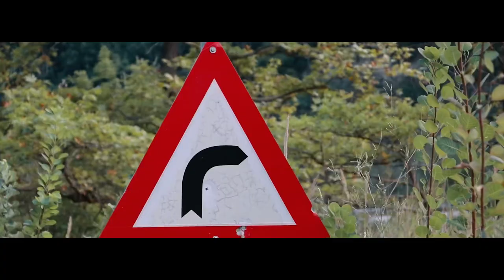Suzuki GSXR 1000 Greece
Suzuki GSXR 1000cc